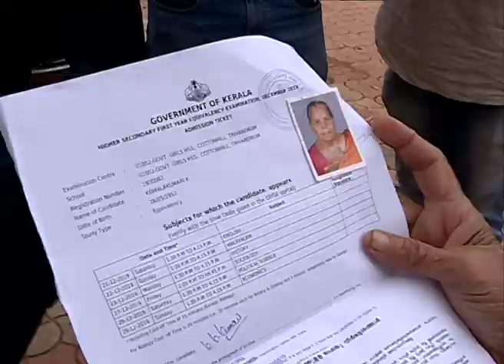കോര്‍പറേഷനില്‍ സീറ്റ് ലഭിക്കാന്‍ ഇതിലും എളുപ്പമായിരുന്നു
Equivalency Examination Kerala